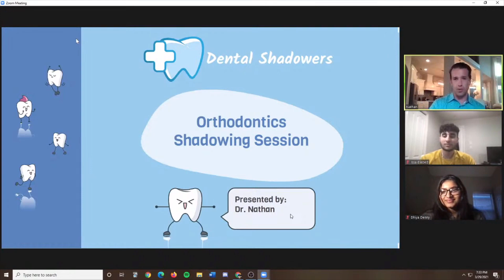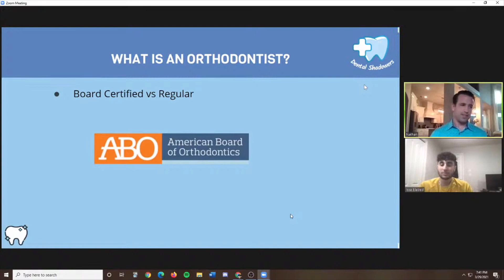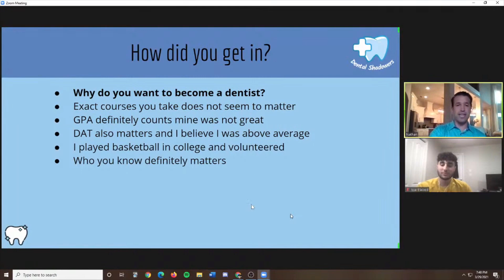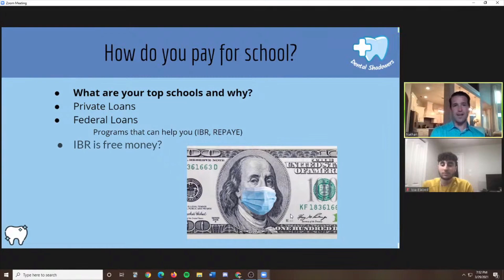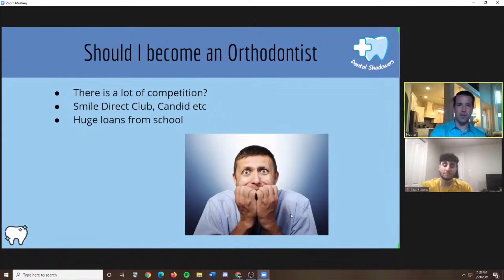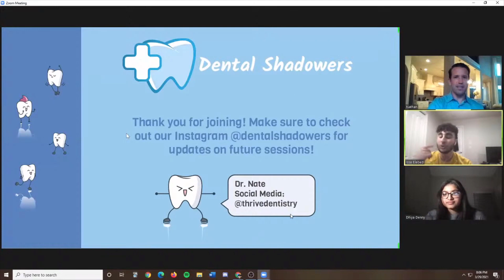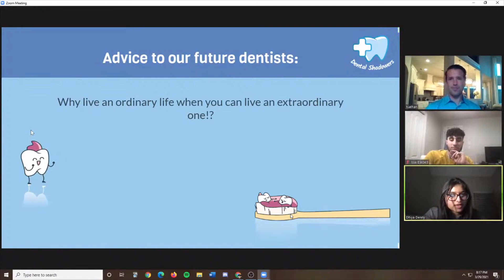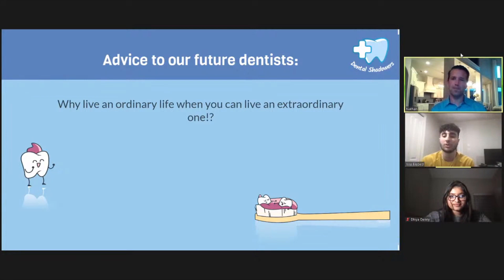Shadow an Orthodontist | Virtual Shadowing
Had a great virtual shadowing session with the crew @dentalshadowers3644 .

We went over everything from:
1. Is being a dentist worth it?
2. Is orthodontics a dying field?
3. How can I pay for dental school?
4. How to get into dental school.

Thank you to the team at Dental Shadowers for asking me to present and I hope this helps some of you realize your dream of becoming an orthodontist or dentist.